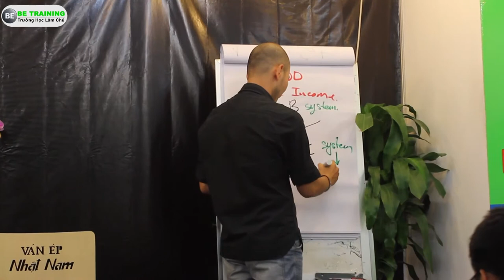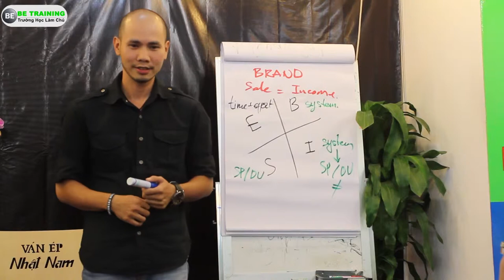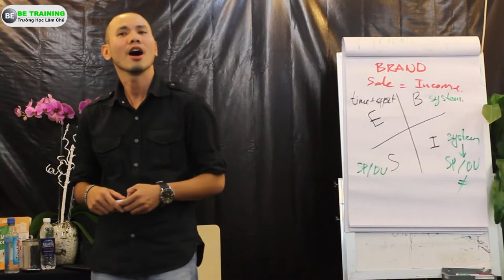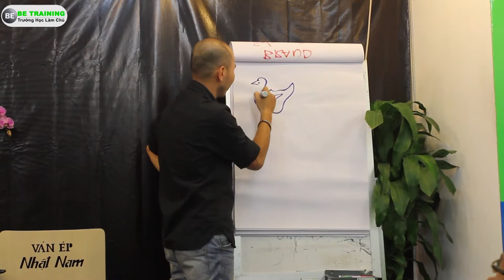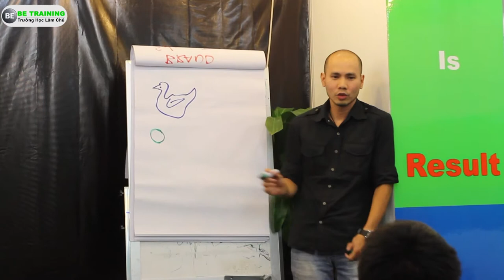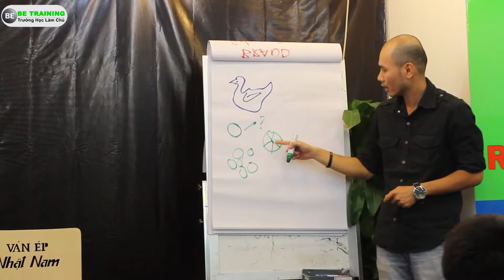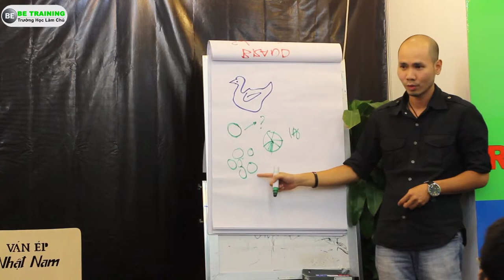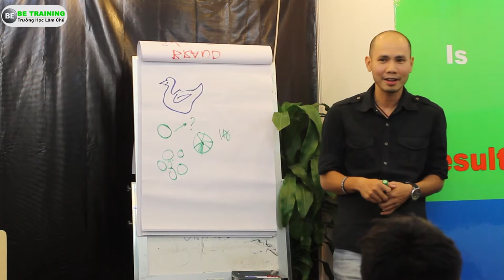Tạ Minh Trãi Chủ Sáng Lập ADC Academy chia sẽ về thương hiệu